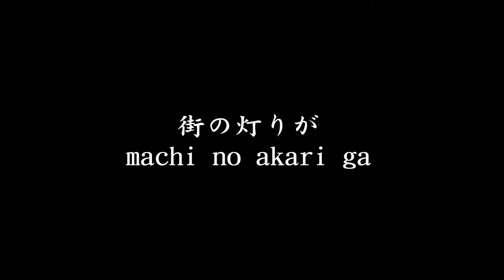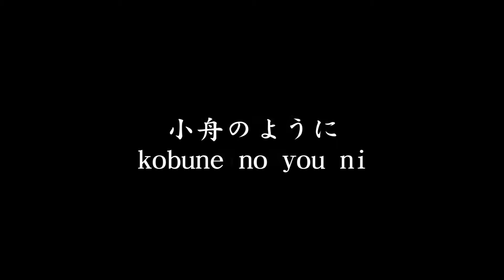Ishida Ayumi - Blue Light Yokohama (sub Japanese\romadji)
石田あゆみ, Ishida Ayumi - ブルーライトヨコハマ(Blue Light Yokohama) video for study Japanese (sub Japanese\romadji).